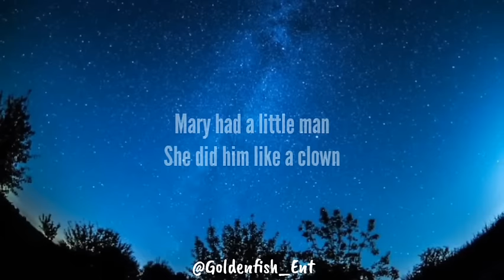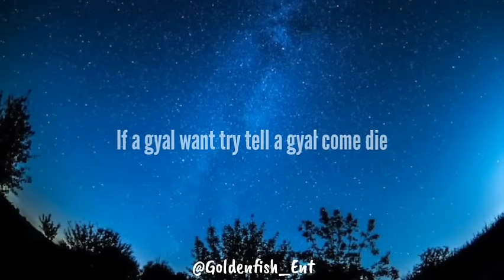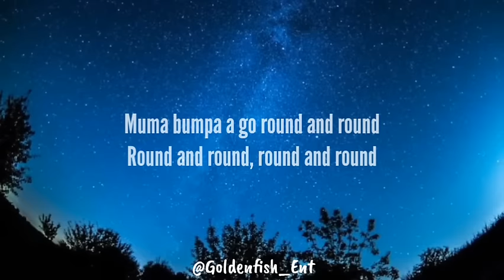Kraff - Nursery Rhymes (Lyrics)